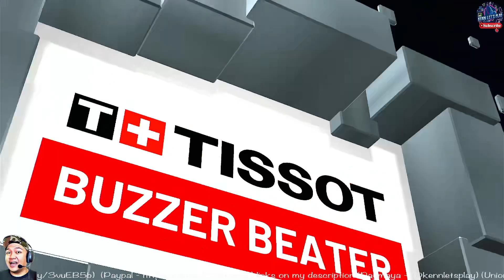Throwback '89-'90 Cleveland Cavaliers vs '88-'89 Chicago Bulls NBA 2k19 on Nintendo Switch V1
Hello! I’m Kenn 👦🏻 beginner, newcomer, novice, newbie, newb, noob, nub gamer.  I’ll improve my mental dexterity, reflexes, and critical thinking skills to get better soon. Join me as I take this path of leveling up and acquiring skills. Let's all enjoy playing video games.

Paymaya - @kennletsplay
Also accepting PSN & Nintendo Eshop Card

Donations are not an obligation but are most welcome, Thank you so much in advance 🙏🏻🙏🏻🙏🏻
Never Give Up! Okay 👌🏻👌🏻 Let's spread peace, love & good vibes.

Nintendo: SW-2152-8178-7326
PSN: Kenn_Lets_Play